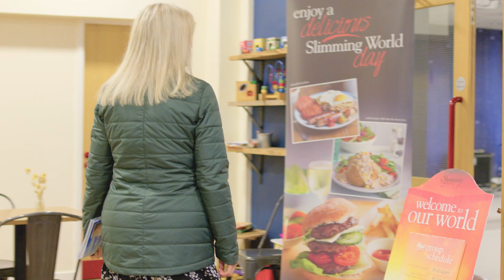Sarah Wynter lost 7 stone with Slimming World and is named Miss Slinky 2023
A nurse from Hereford, who lost weight during the Covid-19 pandemic after splitting protective clothing provided to her by the NHS, has lost an incredible seven stone with Slimming World and won a national award.
Mum-of-two Sarah Wynter, 40, who has been named Slimming World’s Miss Slinky 2023, had been overweight for much of her life and says her size was taking its toll on her body. “Working as an NHS nurse is intense both mentally and physically. I was wearing size 2XL scrubs and would leave shifts feeling totally exhausted. My body ached all over from being on my feet all day, I had severe joint pain and I’d be breathless from running around. The Personal Protective Equipment (PPE) I wore was so hot that I’d sweat profusely and would have to change my scrubs whenever I went for a break.
“Working in Intensive Therapy Unit (ITU) during the Covid-19 pandemic was a scary time and my thoughts often turned to how well I’d be able to fight off the virus if I did catch it. I knew that obesity was a contributing factor for many people who struggled with Covid."
Weighing more than 17 stone, Sarah had tried to lose weight alone many times and could never stick to her new habits. She says: “The diets would all work for a while, but I’d soon lose motivation and end up regaining any weight I’d lost. The turning point for me came when we received some new hazmat suits for the Intensive Care Unit. The box was marked ‘one size’ which instantly worried me. I did manage to get the suit on, but the first time I bent over it ripped from my neck down to my bottom. I laughed it off with everyone else in the room but inside I was mortified.”
Sarah had seen signs for a local Slimming World group on her way to work and decided to give it a try. “I had a feeling that attending each week would keep on track. The group and the Consultant were so welcoming, and I found hearing about how well other members had done really motivating. For the first time started to believe that I could lose weight if I wanted to.”
With Slimming World’s eating plan, members can enjoy healthy everyday foods, including lean meat and poultry, eggs, fat-free dairy, pasta, rice and grains, and fruit and veg, without weighing, counting or measuring. “After a lifetime of restrictive diets, I couldn’t believe that I’d be able to lose weight without going hungry."
Sarah, who lives with her husband Jon, 48, and children Alfie, 19 and Maisey, 15, found the eating plan fit easily into family life, too. She says: “My husband is a farmer, so he needs to eat hearty meals to keep his energy levels up, and my two children are both really sporty and row for Great Britain. I loved that I didn’t have to prepare anything different for myself and we still enjoyed our family favourites  – I just prepared everything in a healthier way.”
Sarah adds: “The support of my Slimming World group was invaluable. Everyone truly cares about each other  I quickly knew that attending my Slimming World group would be a key part of my journey, so I’d arrange my shifts around group night and made attending a priority. Being part of the group helped me to understand my own relationship with food more deeply as well, which is what has enabled me to take control and change my mindset around food and drink – and even exercise.”
After a few months, Sarah found that losing weight steadily and eating healthily caused her energy levels to soar. She says that hearing about Slimming World’s physical activity support programme and how much other members enjoyed being active encouraged her to think about how she could build exercise into her life.
Sarah continues: “Before I lost weight I was pretty inactive. I’d be exhausted after a 12.5 hour shift, so walking the dog to the end of the road was about all I could manage. I live in the countryside, so walking in the hills soon became a bit of an escape for me. I built it up gradually at my own pace by walking just a little bit further every time I went out. Now I love nothing more than a hike in the Brecon Beacons. I’ve even completed a couple of charity challenges and would love to climb Kilimanjaro next year.
“My NHS colleagues at Wye Valley Trust have all been so supportive of my journey – in fact, many of them have now joined Slimming World and been successful themselves. I’ll admit that in the past, I’ve sometimes felt like a bit of a hypocrite when giving advice about healthy eating and exercise to my patients, these days I feel proud because I am living proof that it works.”
Now Sarah is excited to inspire even more people to make changes to their weight and health, like she has: “I’m the best version of myself for my patients – and I’m the best version of myself for me and my family too. I’m living my best life and that’s an incredible feeling.”